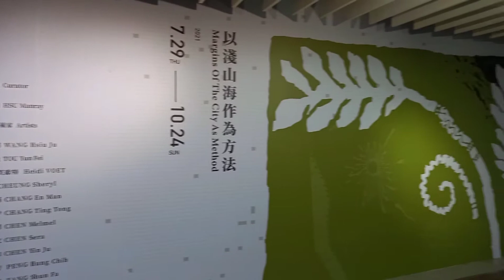新竹241空間 咖啡木咖啡館 新竹市小旅行 藝術展覽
「本草城市新竹：以淺山海作為方法」從不同的歷史縱深，以田野調查結合藝術思維，以多元的藝術表現形式，探討這個城市的自然與人文關係的多維度面相，重新審視這塊揉雜閩南、客家、眷村、原住民、移工等多族群的淺山海地方。在快速發展的當代文化中，省思記憶的修補、社會關係的修補，以及人類與土地、與其他物種之關係的修補。
展覽名稱：「本草城市新竹：以淺山海作為方法」
▎展覽時間：2021/07/29 （四） - 2021/10/24（日）
▎主辦單位：新竹市政府
▎策展人：徐文瑞
▎藝術家： Heidi Voet、陳米靖、楊順發、彭弘智、張欣、杜韻飛、王秀茹、陳瀅如、張恩滿、陳郁文、張碩尹